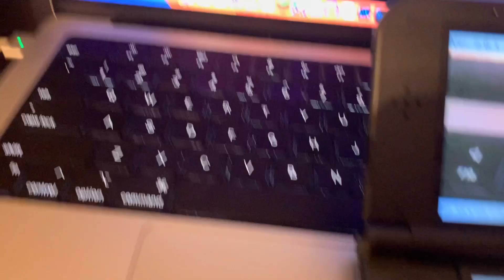How to Get 3DS Themes in 2023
Here's how to get 3DS themes in 2023.